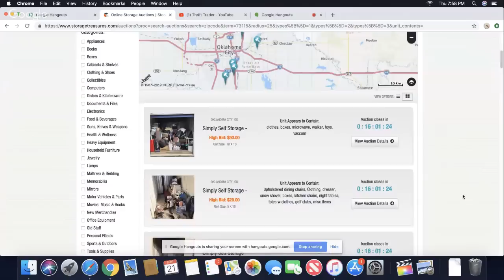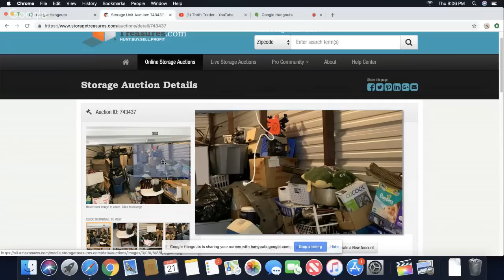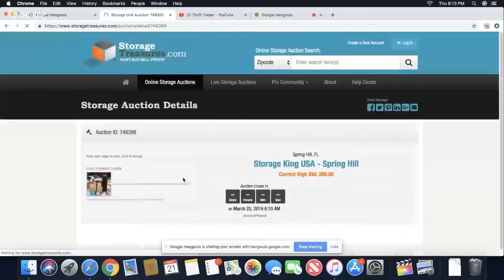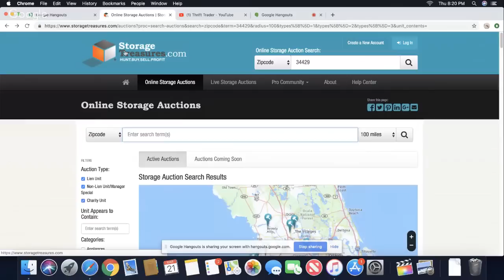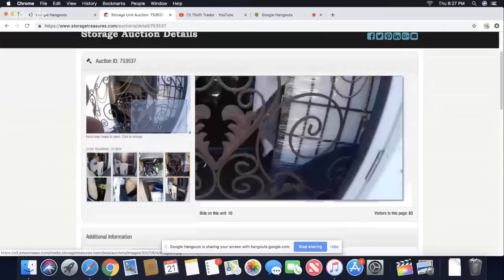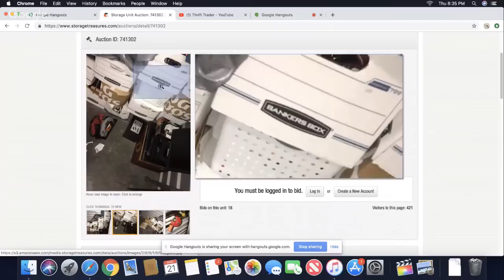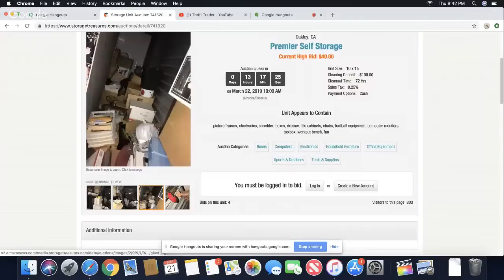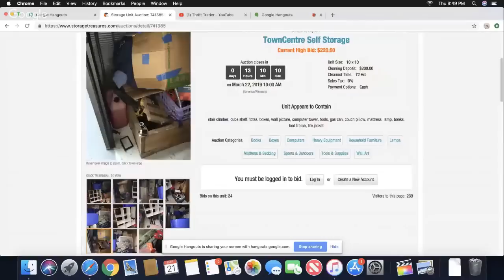Buying Storage Units At Auction | Storage Auction Pirate Shares His Tips & Tricks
Lets talk about buying storage units at auction with Storage Auction Pirate! Michael is going to share some tips and tricks with us on how he profiles storage units and makes his buying decisions!